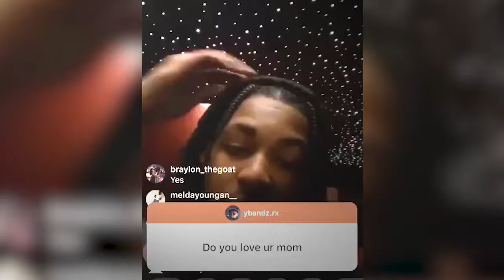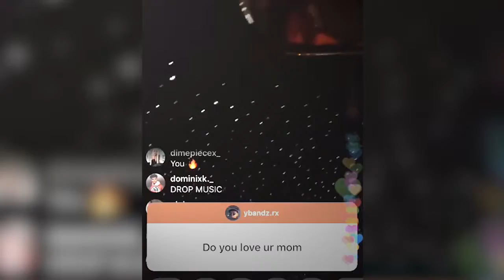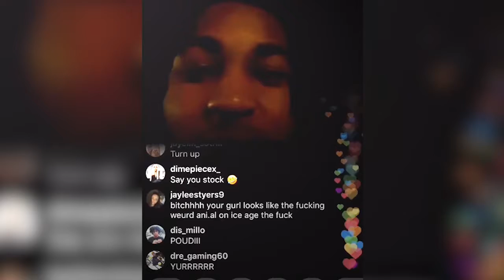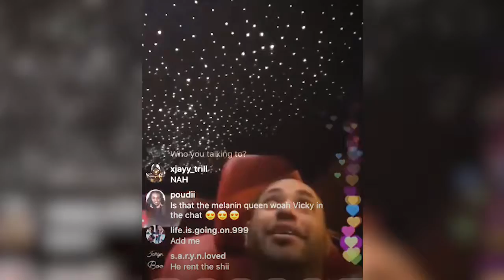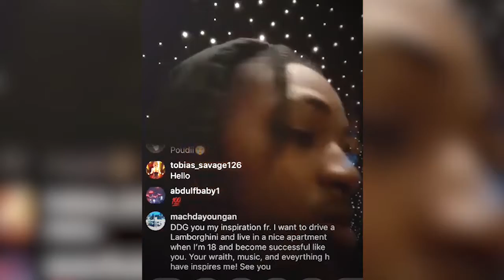DDG Flexs New Rolls-Royce Phantom on Instagram Live | October 12th, 2019